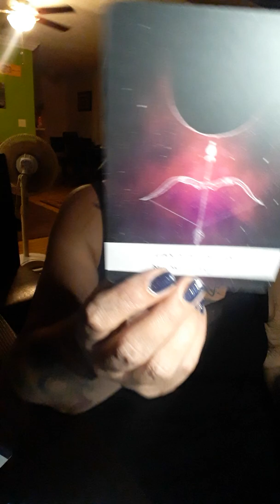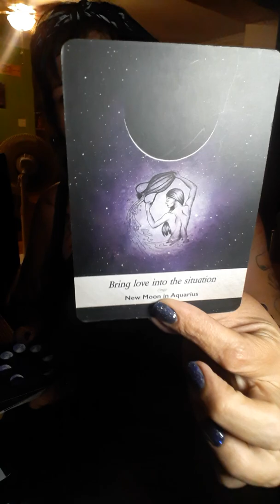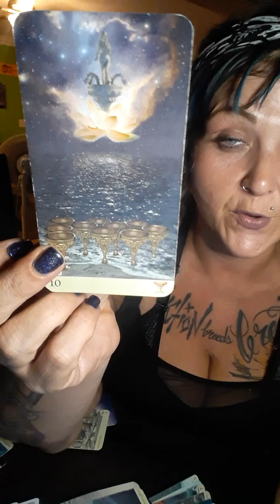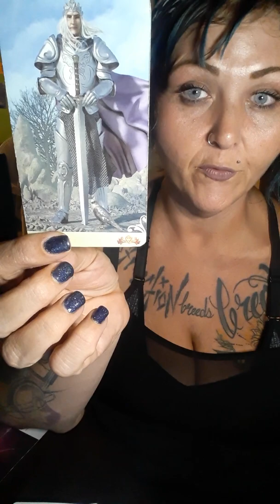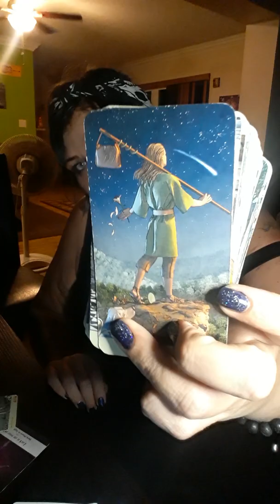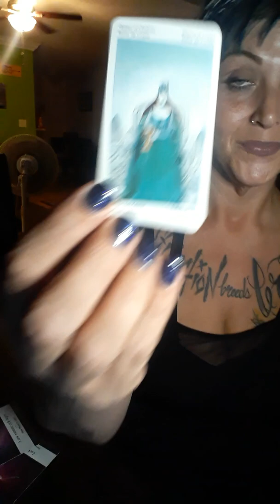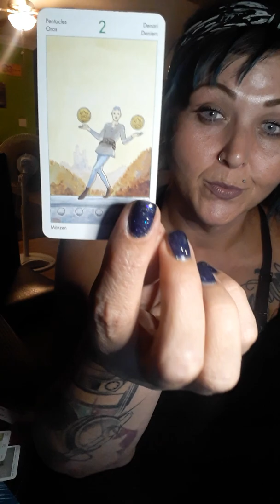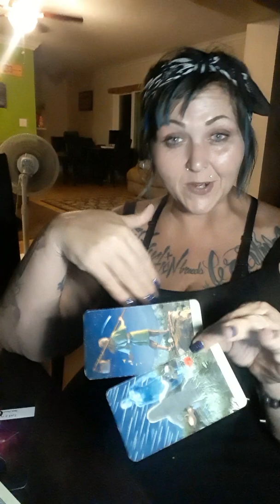Virgo. Chance right turn, brings love. August mid-month.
purposes only.

Moonology Oracle deck
Earth Magic Oracle cards
Vice Versa Tarot Kit
Sun and Moon Tarot
Divine Doors
Chakra Palace smudge kit
Tree of life Ring